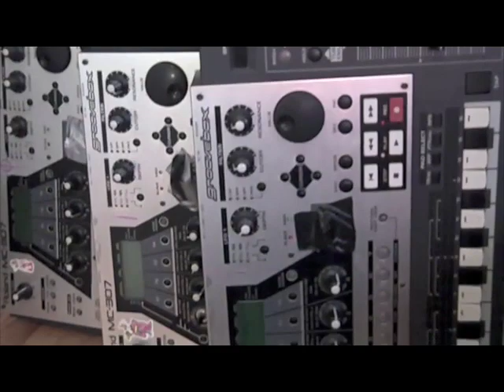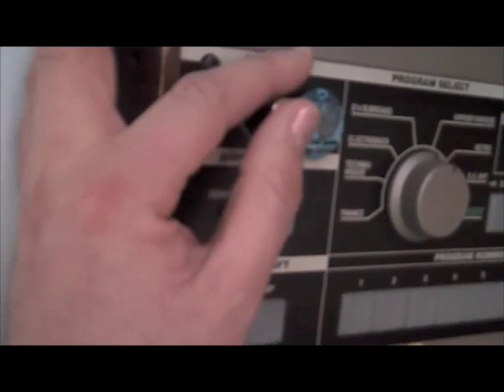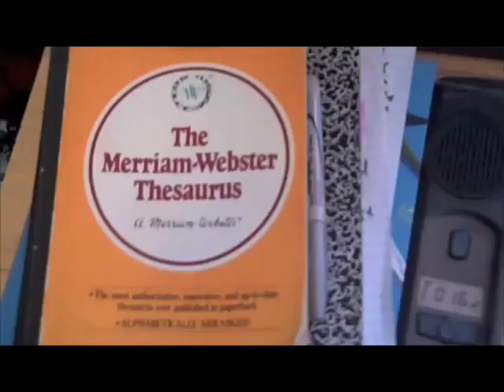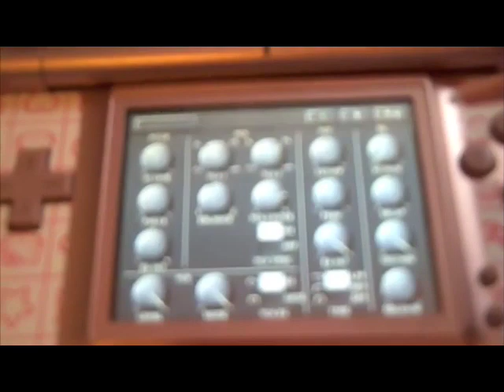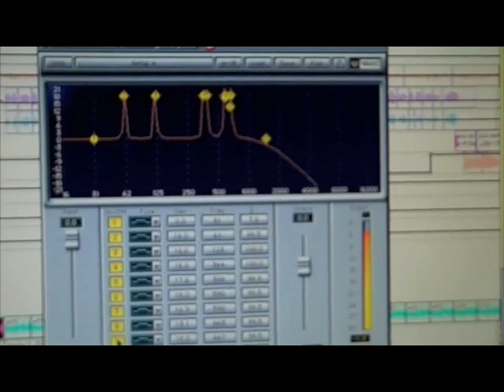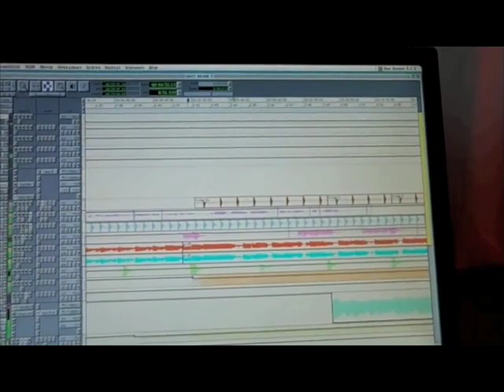Xiu Xiu studio tour with Jamie Stewart